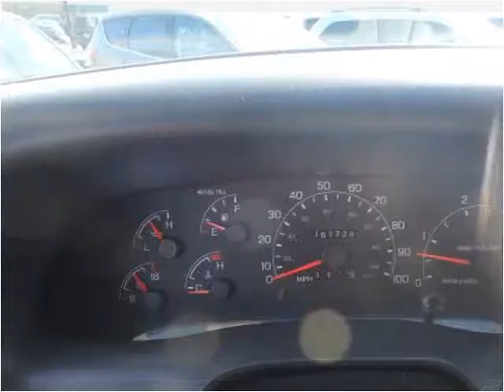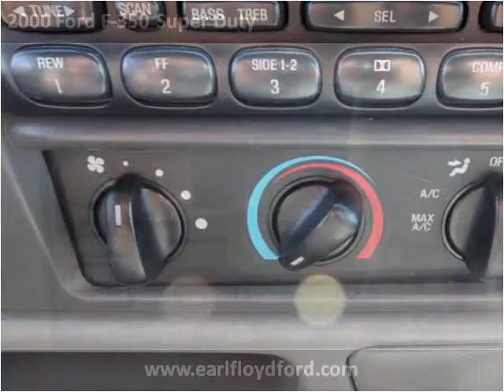2000 Ford F-350 Super Duty Used Cars Carrolton KY